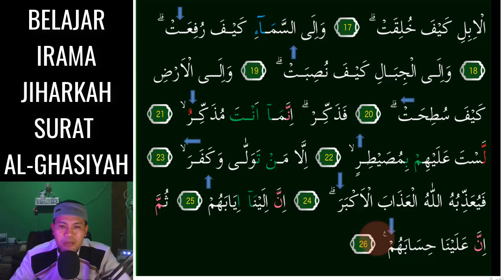BACAAN AL GHASIYAH KITA BISA SEPERTI RASULULAH KALAU HAFAL 3 NADA JIHARKAH INI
Assalamu'alaikum. Video kali ini kita belajar  irama Yang Menyenangkan yaitu irama Jiharkah 3 Nada Mudah pada surat AL-GHASIYAH InsyaAllah Mudah dipelajari